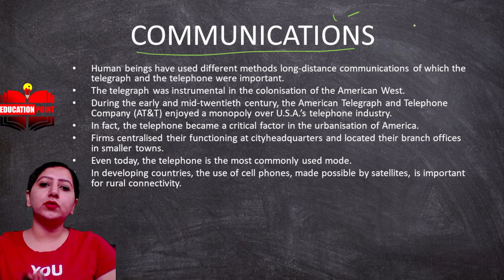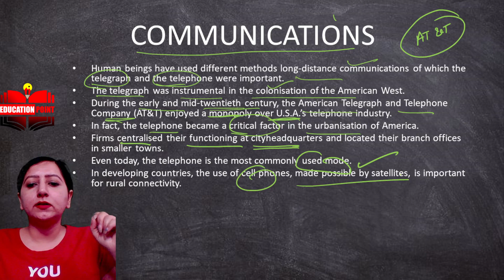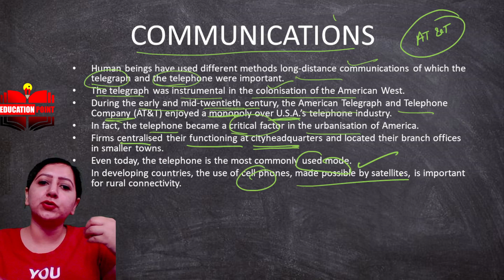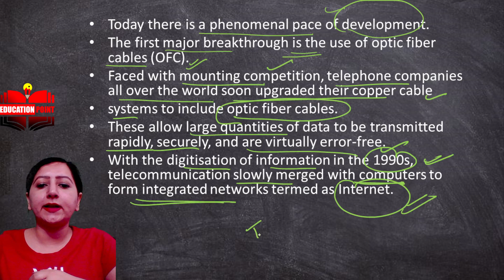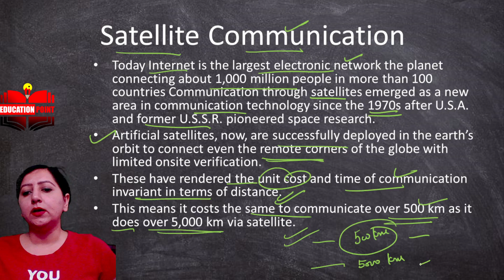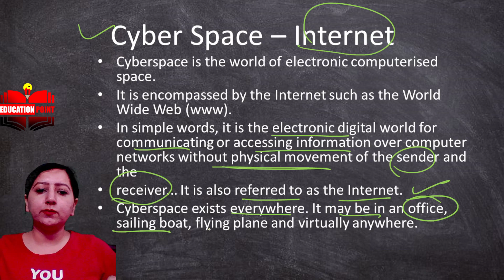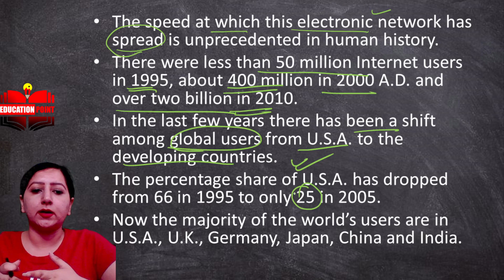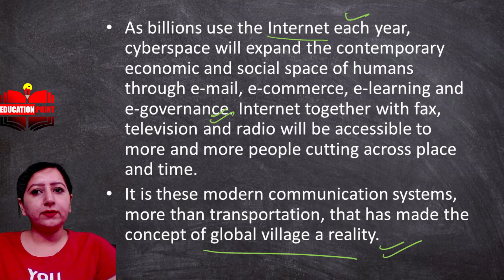Chapter 8 Geography NCERT Class 12 | communication | how to make notes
In this video, we delve into Chapter 8 of Geography NCERT Class 12, which focuses on the fascinating topic of communication.

Communication plays a crucial role in our daily lives and is an essential aspect of human interaction. In this chapter, we explore the various modes of communication, their evolution over time, and their significance in shaping our societies and economies.

By watching this video, you will gain a comprehensive understanding of the concept of communication, including its components, processes, and the role it plays in facilitating the exchange of information and ideas. We will delve into topics such as verbal and non-verbal communication, mass media, internet-based communication, and their impact on globalization and cultural exchange.

Our expert educators will break down complex concepts into easy-to-understand explanations, using visual aids and examples to ensure clarity and retention of information. Whether you're a student preparing for exams or simply interested in expanding your knowledge, this video is designed to cater to learners of all levels.

As we progress through the chapter, we will provide practical examples and real-life scenarios to help you relate the concepts to the world around you. We encourage active engagement with the content by pausing the video at various points and attempting the questions and exercises provided.

Let's expand our knowledge and understanding of geography together!

In this video we will discuss about communications like satellite communications, cyberspace in a descriptive manner.

This video will be helpful for upsc, state psc & Any other government exams.